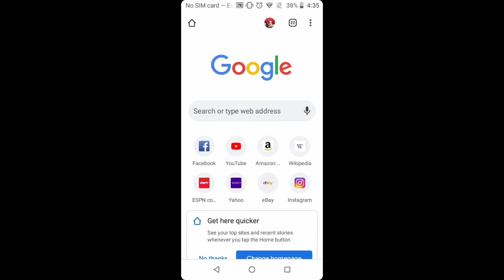S U R P R I S E